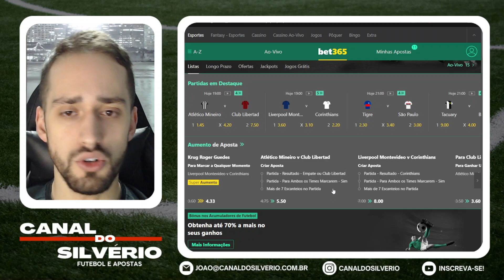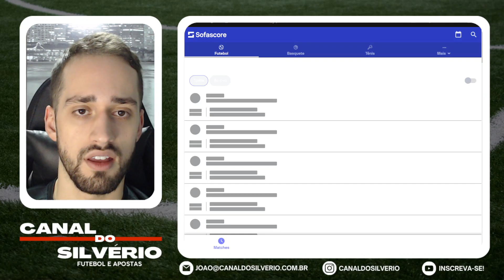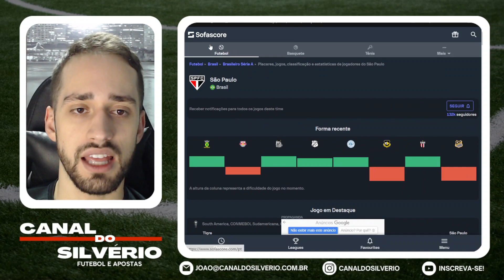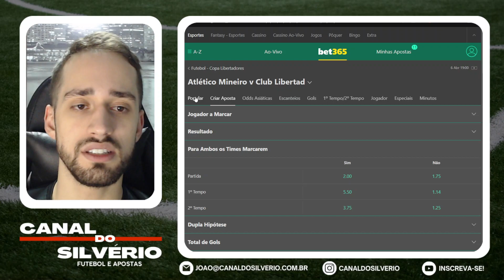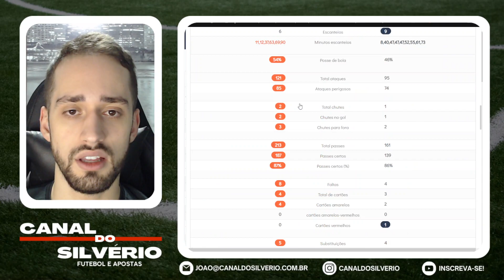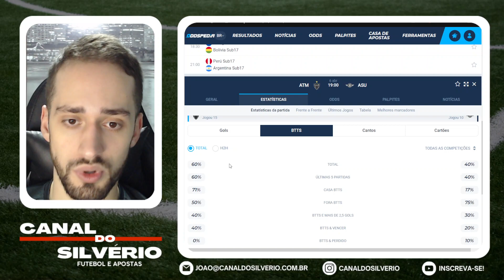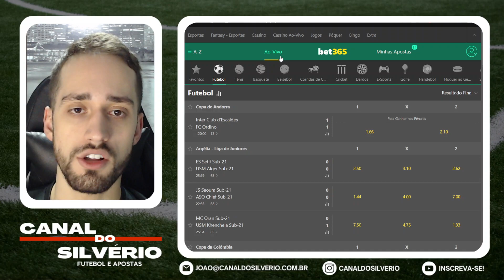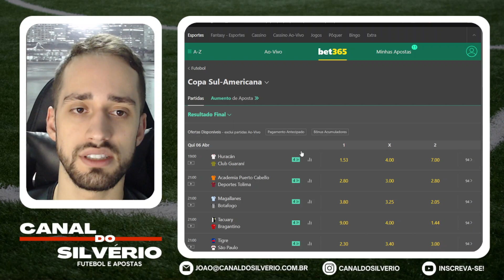COMO VER VALOR NA APOSTA?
Sejam bem-vindos a mais um vídeo do canal do Silvério!

Hoje falaremos sobre odds de valor nas apostas!

TMJ